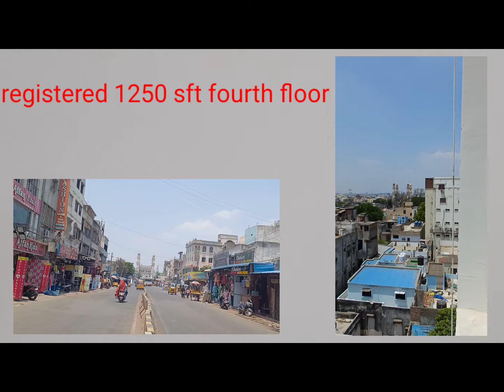Reg 1250 sft flat 4th floor at Moghal Pura for sale p (8374067200 )with all facilities Charminar hyd